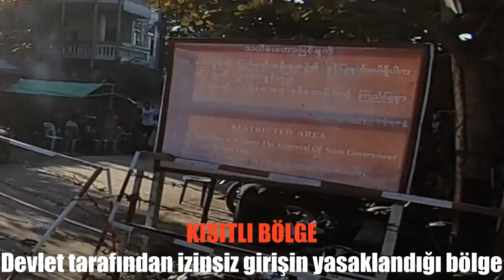ARAKAN Hakkında Bilmedikleriniz - Yanlışlıkla MÜSLÜMAN KAMPINA Girdim !! ~222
ARAKAN Hakkında Bilmedikleriniz - Yanlışlıkla MÜSLÜMAN KAMPINA Girdim

Oncelikle Arakan hakkinda yanlis bilinenleri aciklamak istiyorum. Arakanlilar Musluman degildir !! Myanmar’in Arakan (Rakhine) bolgesinde yasayan Rohinyalilar Muslumandir. Arakan 3milyon insanin yasadigi bir bolgedir. Icerisinde Rohinyali Muslumanlarin yasadigi kamplarin da yakin oldugu, benim de ziyaret ettigim Sittwe sehri gibi bir suru sehir de vardir. Fakat bu bolgede din savasi yoktur!! Simdi diyeceksiniz ki o zaman neden o cami kullanilmaz halde. Cunku bu sehirdeki butun Muslumanlar Rohinyaliydi ve kamplara alindi. Arakan bolgesinde ki baska sehirler de muslumanlari kendi gozlerimle mutlu mesut yasarken de gordum. Fakat rohinyali muslumanlarin bu bolgede cok uzun senelerdir sikinti cektigini biliyoruz. Fakat dedigim gibi bu sikintinin sebebi musluman olmalarindan dolayi degil. Myanmar vatandasi olmamalari sebebiyle multeci sifati tasimalarindan. Nasil ulkemizde Suriyeli multecilerin kamplari vardi bir zamanlar. Ayni kamplar Arakan bolgesinde de var. Myanmar kesinlikle muslumanliga dusman bir ulke degildir. Yogun bir musluman nufus barindirir. Myanmar 2012 de diyor ki. Tamam kardesim ben artik devlet gibi devlet olacagim. Kapilarimi turistlere acacagim ve ulkemde Myanmarli olmayanlari da barindirmayacagim. Bakiyoruz Arakan bolgesi hala Myanmar hukumetine bagli bir bolge. O donem Rohinyali kardeslerimizde olmaz efendim bu topraklar bizim hic bir yere gitmiyoruz diyor. Myanmar da diyor ki goster bakayim kimligini. Yok mu? Tamam artik sen multecisin. Ver kelle basi 3000dolar vereyim kimlik diyor(para ile Myanmar vatandasi olan bir suru Rohinyali da gordum. 2 yil once olan bile var) yoksa size kimlik falan vermem diyor. O donem surtusmeler basliyor. Teror orgutleri ortaya cikiyor. Ornegin Rohinyalilari savunan ARSA. Bir kac budist oldurunce budistlerde diyor ki tamam biz de budist liderimiz ile muslumanlari oldurecegiz. Bir de ustune Arakan Army diye bir sey cikiyor. Onlar da Arakanin guvenligi diyip hem musluman hem budist bolgede sorun cikaranlari olduruyor. Myanmar da diyor ki ne oluyor kardesim burasi benim ulkem kontrol bende. Yolluyor Askerleri her yeri kontrol altina aliyor. Tum teror orgutleri ile ayri ayri savasiyor. Ulkesinin ve vatandasinin arkasinda duruyor. Tabi vatandasi olmayan Rohinyalilarida hadi bakalim Siz Bangladese gidin diyip 800bine yakin Rohinyaliyi ulkeden cikartiyor. Gitmek istemeyenlere de Kamplar orda hadi siz de kamplara dogru diyor. Simdi diyeceksiniz ki “Neden Rohinyalilara bunu yapiyor? Onlar insan degil mi?” O konuya gelirsek Ingiliz somurgesi zamaninda Hindistan ve Pakistandan toplayip getirdikleri Rohinyalilari agir islerde kullandiktan sonra isleri bitince Arakan bolgesine birakiyor. Birazda ortaligi karistirmak icin alin size toprak ulke kurun diyor. Bunlarda aha toprak diyerek Myanmar icerisinde ulke kurma girisiminde bunuyorlar. Hatta kisa bir sureligine basarili da oluyorlar. Sonra Myanmar napiyonuz siz diyip durumu duzeltiyor. Sonra 2. dunya savasi zamani Japonlarda geliyor. Durumu bilen Japonlarda ulke kurma hayalleriyle Rohinyalilari kandirip Myanmara karsi savastiriyor. Boyle bir tarih gunumuze kadar gelince Myanmar icin hain ve bolucu olarak gorulen bir Rohinya irki ortaya cikiyor. Iste butun mesele bu. Tabi bize yansitilanlar... “Arakanli Turkler olduruluyor!!” (Ne Turku be kardesim) “Myanmar devleti muslumanlari katlediyor”.(Adamlar ulkelerini teror orgutlerine karsi savunuyor) Konu bize gelene kadar oyle bir farklilasiyor ki... Zaten benim icinde dunya uzerinde gorulen en karisik en cozulemeyen sorunlardan biri. Olayi da tam kavrayamayinca ip kopup gidiyor... Ben dusundum dusundum kim hakli kim haksiz isin icinden cikamadim. Tabi ki insanlar olmesin. Aci cekmesin. Ama devletlerin olmasi. Sinirlarin cizilmesi. insanlarin etnik gruplara ayrilmasi. Ortaya boyle aci bir gercek ortaya cikariyor. Herkes kendinden olmayani oldurmeye calisiyor. Is yine John Lennon abinin sozlerine geliyor... Bu insanlar neden gecinemiyor??

Arakanda yasayan irklar : Arakanlilar(hepsi budist) Rohinyalilar,(Musluman) Kamanlar(Musluman-Hristiyan), Chin, Mro , Khami ve daha bir suru grup

dinler: Budizm, Hinduizm, islam , hristiyan ve etnik dinler

Merhaba ben Oğuzhan Tıraş. 52. ülkem olan Myanmar'dan herkese selam. Dünya üzerinde bulunan 197 ülkeyi bu kanalda içerikler üreterek gezeceğim. Seyahatim hakkında günlük videolar, farklı kültürler ve ilginç hayatlar buldukça sizlerle paylaşıyorum. Amacım sizlere seyahat ve dünyamızın güzellikleri konusunda ilham olmak.
Dünyamız gerçekten mükemmel !!

Türkiye'nin En Pantolon Tutmaz Kanalı